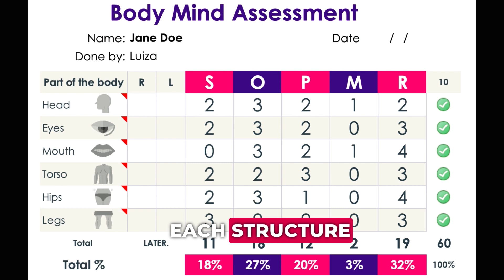Rigid character structure - the structure of the most beautiful and insecure people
This person has a proportional body, a seducing face, and well defined muscles. They look attractive, but deep down, they never feel good enough.

This person might have a predominance of the rigid character structure. Rigids are beautiful, proactive, and agile people who constantly strive for perfection!

The nervous system develops, we gain more movement, abilities and sensations. All the information registered in our nervous system gets organized into a set of characteristics that explains how our mind works. This combination of characteristics has a scientific name: character structure.

The rigid character structure is formed during childhood and is associated with the awakening of sexual energy. This energy is different from adult sexual desire. It focuses on sensory perceptions in a new area of the body.

Around 4-5 years old, children start discovering their intimate parts. At this moment, they see that everyone has a pair. They understand that they also need to find their own pair.

The initial pair formed in the child's mind is with their parent of the opposite sex. At this stage, the child also realizes that, despite being told how important they are, their father/mother still goes out to work, interacts with other people, and has different activities.
They can also connect  with the stories about mother/father if they are absent. This child will feel betrayed or not chosen and that is the core wound of this character structure.

This makes the person with a rigid character structure ponder on what they need to improve or refine in order to win and be first place next time.

From now on, the nervous system starts building a very competitive body and a mind for this person to avoid their pain. The body starts changing stimulated by sexual hormones, resulting in attractiveness and sex appeal. The goal is to win.

For this person, second place is a real shame; they always want to be in first and be the chosen ones.

Rigids treat people with such automatic courtesy that they end up seducing without even realizing it. This is just the way they have found to exist and express themselves in this world. Due to their natural seductiveness, rigid people have a distinct shine that captivates others.

Their whole body is proportional. Overall, the body of a person with a rigid character structure radiates strength, attractiveness, and power to make things happen.

When in pain, rigids can be highly self-critical, constantly striving for perfection and feeling inadequate. The fear of being replaced and the need for control consume their energy.

They often struggle with self-image. Despite being physically attractive, they suffer from feeling that they are not as beautiful as they should be.

This person competes all the time. Their focus is on not losing the next time.

People with a predominant rigid character structure are more capable of separating love from sex and they may triangulate between partners. That doesn’t mean they will cheat.

This person may experience financial difficulties because they feel inadequate and miss out on opportunities or fail to make desired career transitions out of fear of not being perfect enough in their work or projects.

Rigids are so tense and controlling all the time, that they may experience constant pain in areas such as the neck or lower back. They can develop fibromyalgia and reproductive problems.

They spend a lot of energy on self-improvement and harsh self-criticism because they believe they are not good enough.

Their resource is a huge proactivity and agility. They hold themselves accountable to be the best and do what has to be done.

Rigids actively they seek attention because they love shining. They combine proactivity, energy, agility, and competitiveness to shine brightly.

In the business world, rigids are often very persuasive and well-connected. They attract people, bridge gaps, and convince others. When it comes to taking action, they are particularly effective and proactive.

We can expect strength, consistency, perfectionism and perseverance from this person.  They always need challenges. They can never stay still and they have a hard time to rest. They believe that being idle means losing time and opportunities.

They show completeness, capability, and control. However, when experiencing pain, they become very insecure. They are constantly fighting jealousy and the fear of losing.

Don't expect vulnerability, surrender, exclusive focus, or quick decisions from them. They are always divided between options.
Rigids don’t allow themselves to be vulnerable and express their fears and weaknesses.
To stimulate them, show them they can trust and feel secure with you.
Allow them to take charge, show their competence, and recognize them for their achievements and make them feel they're priority in your life.
Did you identify with the rigid character structure?